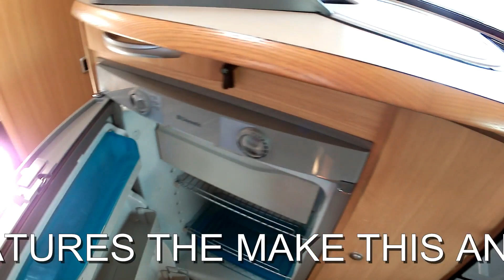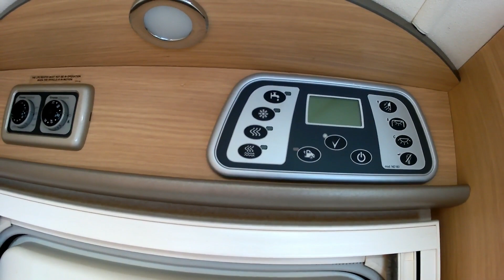FOR SALE 2007 BESSACARR E495 MOTORHOME 6 BERTH 6 SEAT LENGTH 7.34M 4005KG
A GREAT VALUE 6 BERTH 6 TRAVELLING SEAT END LOUNGE MOTORHOME THAT IS SET UP FOR LONG TERM TOURING. THE LARGE END LOUNGE QUICKLY CONVERTS TO A LARGE DOUBLE BED WHILST THE 4 BELTED SEAT DINETTE CONVERTS TO ANOTHER DOUBLE BED AND THE LARGE OVER CAB DOUBLE BED COMPLETES THE BEDTIME LAYOUT. MOTORHOME HAS THE FOLLOWING FEATURES: REMOTE CENTRAL LOCKING, REVERSE CAMERA, CD/RADIO, CRUISE CONTROL, ELECTRIC MIRRORS, ELECTRIC WINDOWS, DRIVER AND PASSENGER ARM-RESTS AND CAB BLINDS. THE KITCHEN HAS FRIDGE/FREEZER, MICROWAVE, FULL COOKER WITH OVEN, GRILL AND DUEL FUEL HOB (1 ELECTRIC AND 3 GAS RINGS) AND AMPLE STORAGE, THE WASHROOM HAS SHOWER, CASSETTE TOILET AND WASHBASIN. OUTSIDE THERE IS AN AWNING, BIKE RACK FOR 2 BIKES, TOW-BAR (NO ELECTRICS) AND A BBQ POINT. THE ADDED FEATURES THE MAKE THIS AN IDEAL LONG TERM TOURING MOTORHOME INCLUDE:2 100 WATT SOLAR PANELS, 2 LEISURE BATTERIES, TRACKER, SOG SYSTEM AND A 38 LITRE REFILLABLE AUTO-GAS SYSTEM. THERE ARE SERVICES RECORDED @ 7K, 11K, 14K, CAMBELT @ 38K AND SERVICED AT 60K MILES. LENGTH 7.34 METERS, WIDTH 2.24 METERS, HEIGHT 3.05 METERS, 4005 KG GROSS WEIGHT. FREE 12 MONTH COMPREHENSIVE PREMIUM WARRANTY… FREE HABITATION CHECK… FREE OIL SERVICE IF DUE…. FREE STARTER PACK inc CABLES, HOSES, EURO ADAPTOR, UK 240V ADAPTOR, LEVELING BLOCKS, TOILET CHEMICALS & WATER TABLETS… FREE HPI REPORT… 4FRONT MOTORHOMES WEST SUSSEX RH17 5JS 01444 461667 (FROM 7PM-10PM PLEASE CALL ) OPEN 7 DAYS A WEEK WITH OVER 120 MOTORHOMES AND A LARGE SELECTION OF CARAVANS IN STOCK 4 FRONT IS ONE OF THE LARGEST INDEPENDENT MOTORHOME DEALERS IN THE UK, PX AND FINANCE WELCOME.